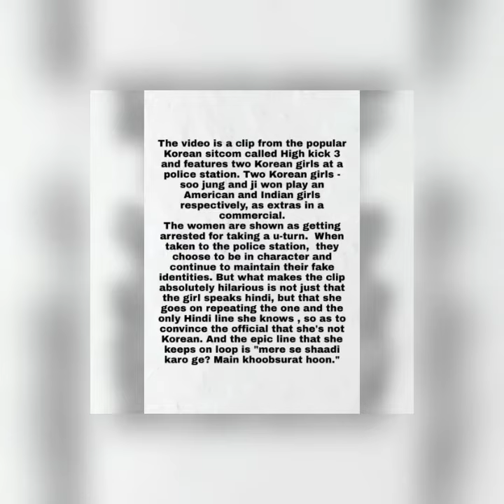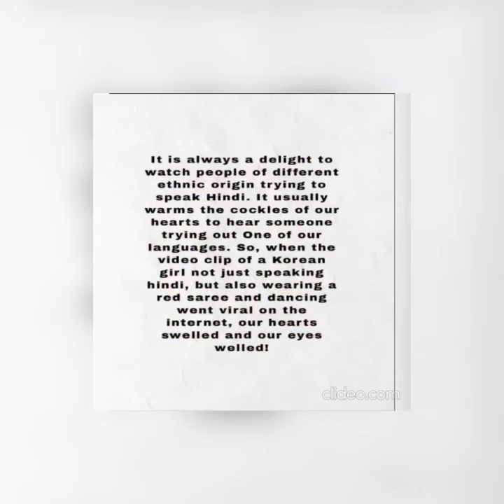K-Insider Challenge, K Cinema & Drama- Asmita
Drama- High kick 3 Hello I am ., I used my creativity to recreate this scene from 'High kick 3'..where actress Kim ji won pretends to be an Indian. It is always a delight to watch people of different ethnic origin trying to speak Hindi. It usually warms the cockles of our hearts to hear someone trying out One of our languages. So, when the video clip of a Korean girl not just speaking hindi, but also wearing a red saree and dancing went viral on the internet, our hearts swelled and our eyes welled! HOPE YOU LIKE IT:) Thank you